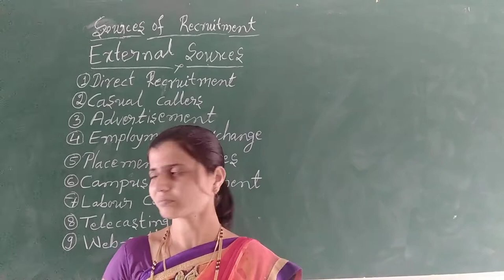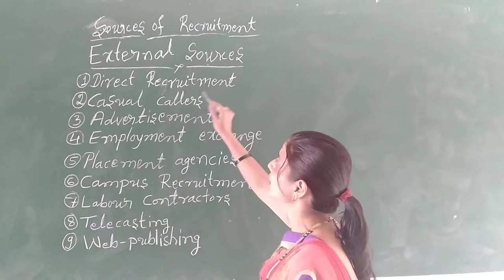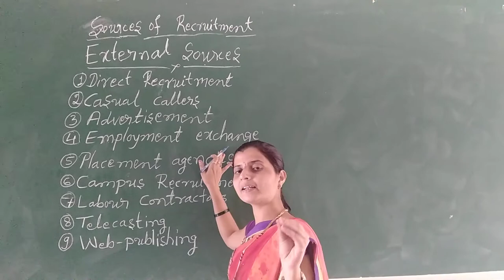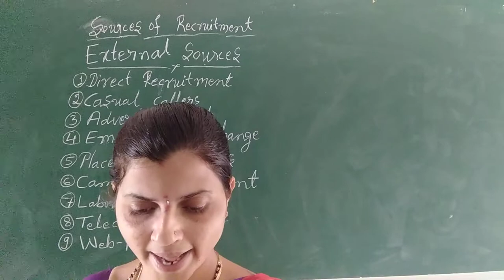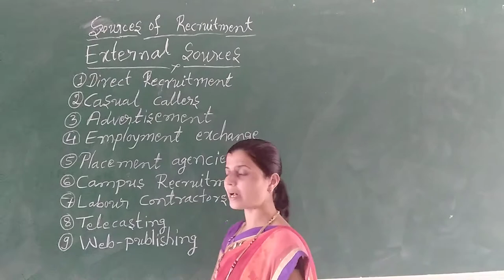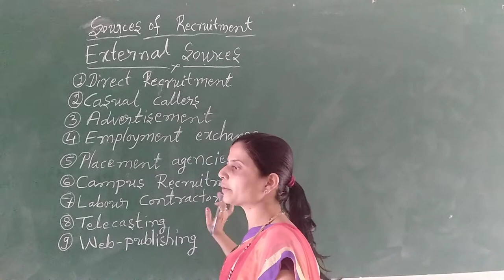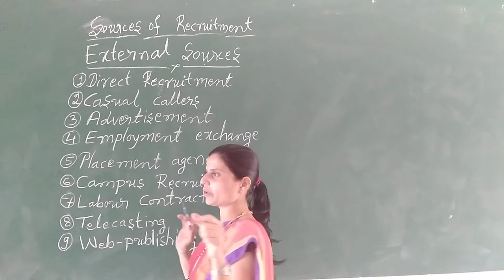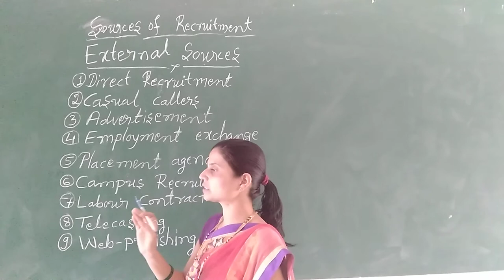L -28 S V ANTIN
EXTERNAL SOURCES OF RECRUITMENT